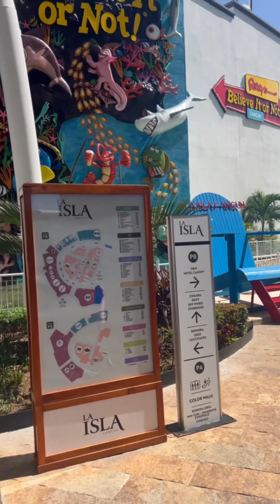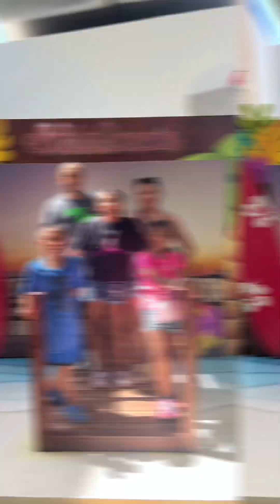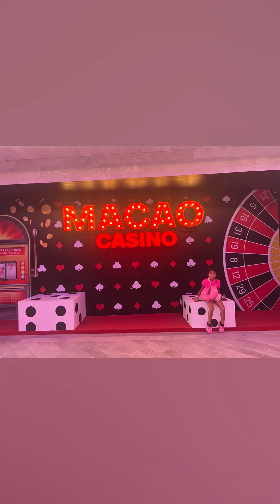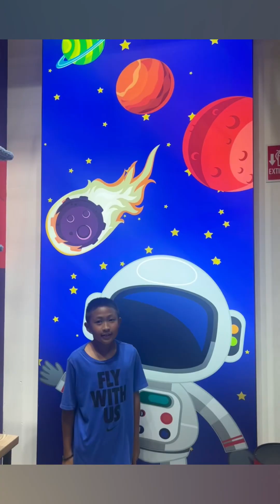La Isla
Cancun2023